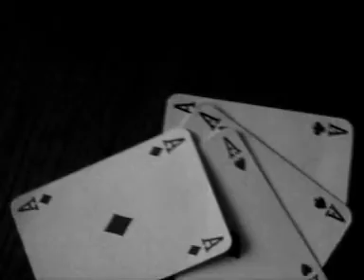A Case Of Misfortune - part 1 of 2 (violent black comedy / short thriller ) 2011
Our latest film which departs from the horror films we usually produce such as The Blood Samaritan and Merry Bloody Christmas, which sees two youngsters find a suitcase and decide to take it. Little do they know that this action gets them entangled into a dealing between two gangs who are desperate to retrieve the case.

Each shot has been painstakingly edited individually to alter the contrast and colours of each to give the film the look which it hopefully has - and I hope that it is worth it!